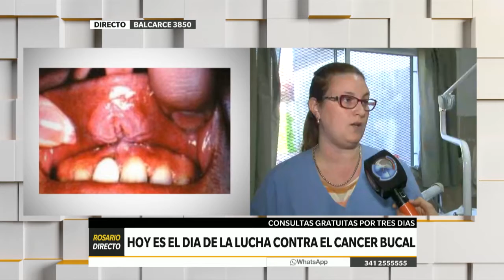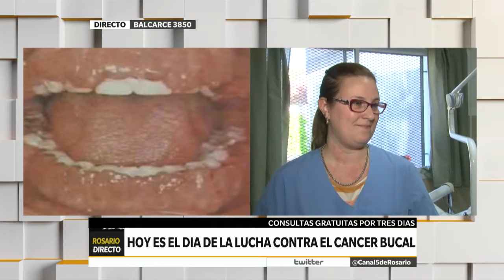CANAL 5 ROSARIO – ROSARIO DIRECTO – HOY ES EL DIA DE LA LUCHA CONTRA EL CANCER BUCAL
Como prevenir el cancer bucal. Consultas gratuitas por tres días. Hablamos con Ivette Dulong Odontóloga Mat. 4295